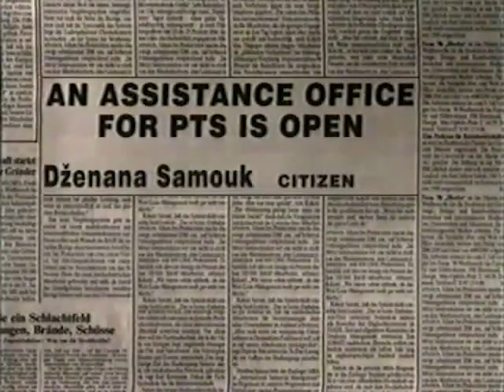Dženana Samouk - OTVORENO SAVJETOVALIŠTE ZA POST-TRAUMATSKI… / AN ASSISTANCE OFFICE FOR ‘PTS… (783)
FAMA Kolekcija
Govorna historija: Opsada Sarajeva 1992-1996.
Dženana Samouk, Građanin
Juni 1994. (FC-VOH-99-V-783)
OTVORENO SAVJETOVALIŠTE ZA POST-TRAUMATSKI SINDROM
FAMA Collection
Oral History: The Siege of Sarajevo 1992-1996
Dzenana Samouk, Citizen
June 1994. (FC-VOH-99-V-783)
AN ASSISTANCE OFFICE FOR ‘PTS’ IS OPEN